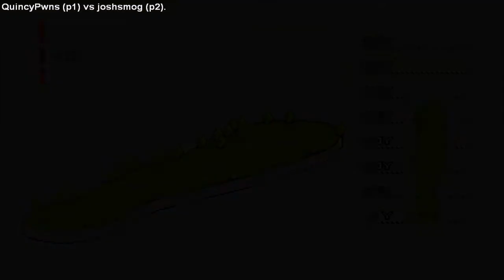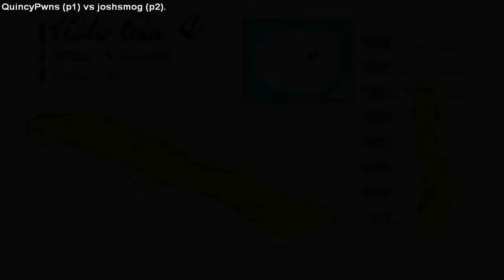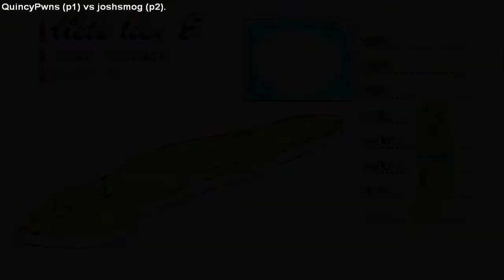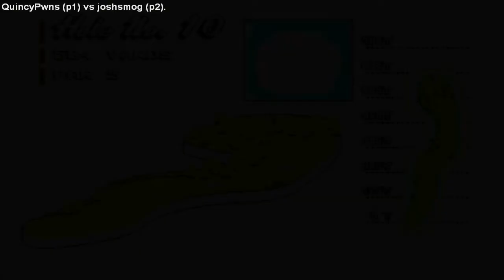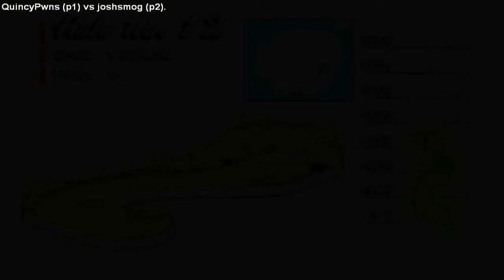アーケード Neo Turf Masters / Big Tournament Golf turfmast Fightcade ➤ QuincyPwns (CAN) vs joshsmog (CAN)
アーケード
neo turf masters
big tournament golf
turfmast
turfmast.zip
turfmast rom
golf
golf arcade
neo turf masters arcade
neo geo
Fightcade
arcade
play
games
arcade games
classic games
online games
fighting games
retro games
retro gaming
mame
emulator